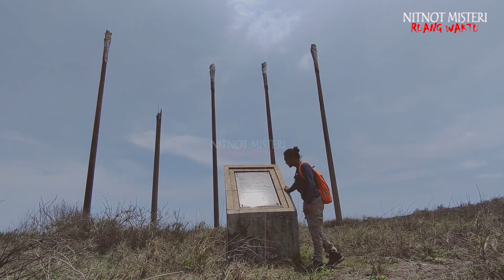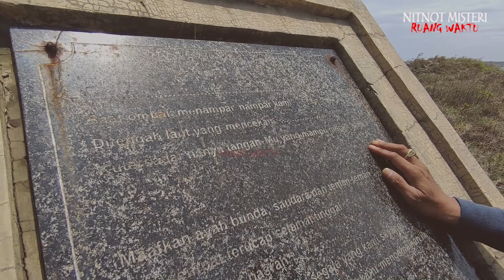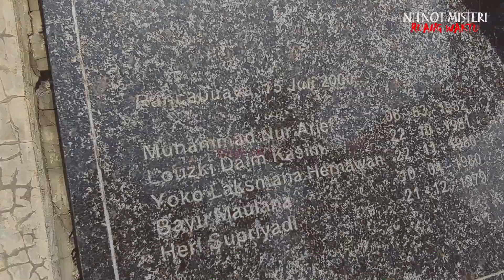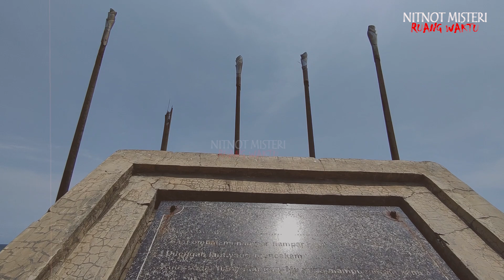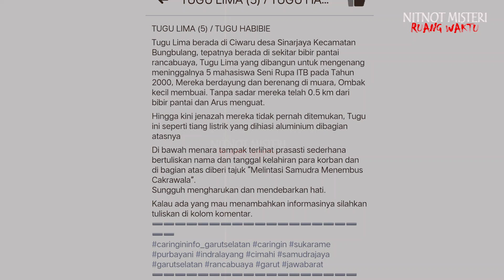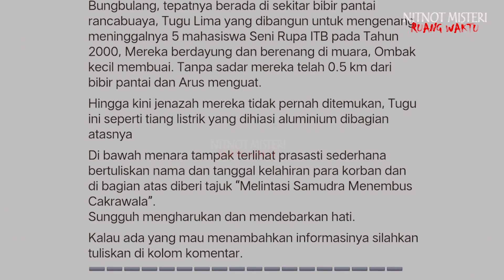NITNOT MISTERI 💀‼️ MISTERI TUGU LIMA DAN HILANGNYA KERABAT HABIBIE DI LAUT RANCABUAYA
Kisah misteri tugu habibie ini bukan tanpa alasan dibangun atas nama mantan orang nomor satu di negeri ini. banyak yang tidak mengetahui apa dan bagimana awal dari lima tugu itu berdiri tegak di bibir pantai rancabuaya, desa sinar jaya , garut, jawa barat. disan terdapat prasasti nama kelima mahasiswa ITB Bandung yang tenggelam pada tahun 2000 lalu